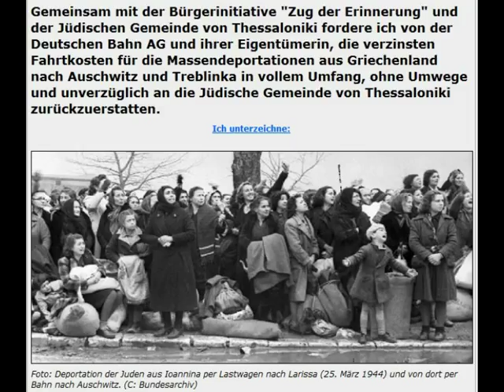Jüdische Gemeinde Thessaloniki fordert Entschädigungszahlungen der Deutschen Bahn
Die Reichsbahn verschleppte 1943 über 58.000 griechische Jüdinnen und Juden in die Vernichtungslager Auschwitz und Treblinka, darunter mindestens 12.000 Kinder und Jugendliche. Nur wenige überlebten. Von den über 50 000 Juden Thessalonikis z.B. überlebten nur knapp 2000.

Die Initiative „Zug der Erinnerung“ und die Jüdische Gemeinde von Thessaloniki haben sich im April 2015 an den Vorstand der Deutschen Bahn AG gewandt.

Die Deutsche Bahn AG wird aufgefordert, sämtliche Einnahmen aus den Massendeportationen im besetzten Griechenland „vollständig zu kompensieren“ .

Über diese Forderungen und auch über die damalige Rolle vom jetzigen Unternehmen DB Schenker, sprachen wir am 8. Mai 2015, dem 70. Jahrestag des Sieges über den Nationalsozialismus, mit Hans-Rüdiger Minow von der Initiative Zug der Erinnerung.